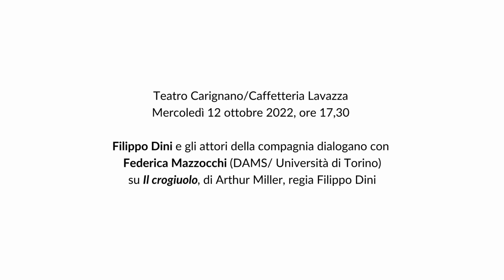Incontro su "IL CROGIUOLO" - Retroscena 2022/23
Teatro Carignano/Caffetteria Lavazza
Mercoledì 12 ottobre 2022, ore 17,30

Filippo Dini e gli attori della compagnia dialogano con
 Federica Mazzocchi (DAMS/ Università di Torino)
 su Il crogiuolo, di Arthur Miller, regia Filippo Dini